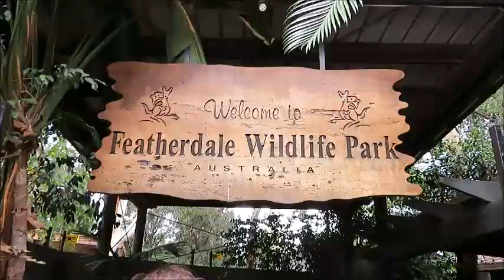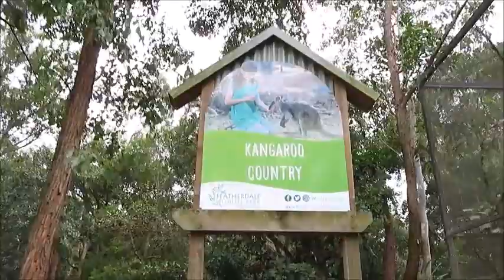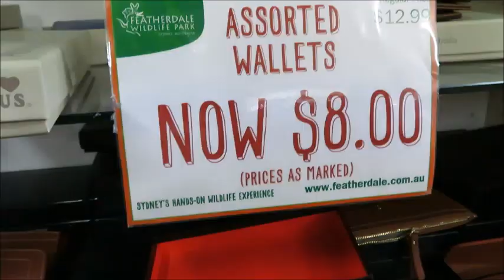Featherdale Wildlife Park with Mini Zookeper